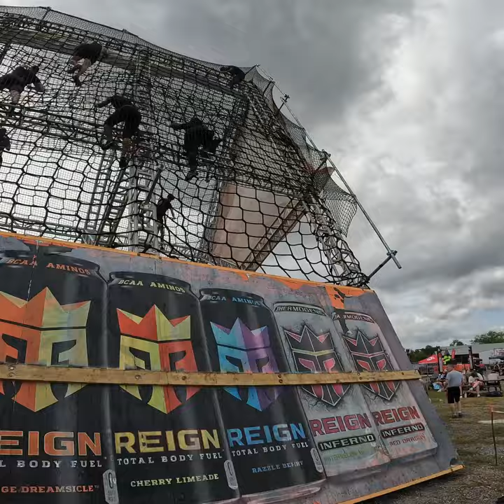Mudderhorn POV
What goes up, must come down 😈 😰 Do you have what it takes to make it over Mudderhorn?